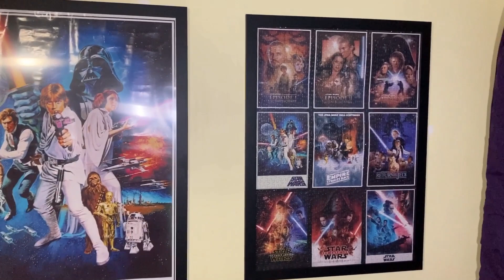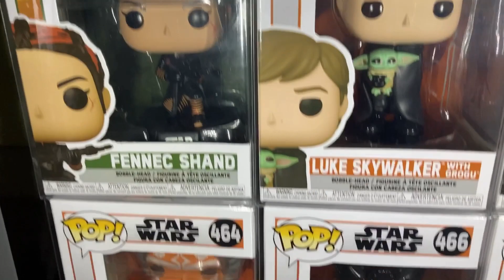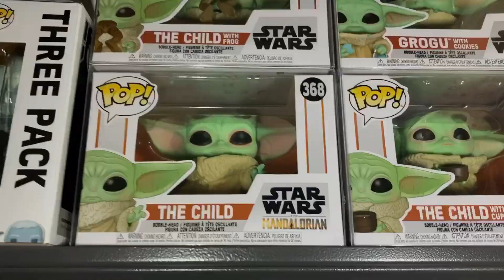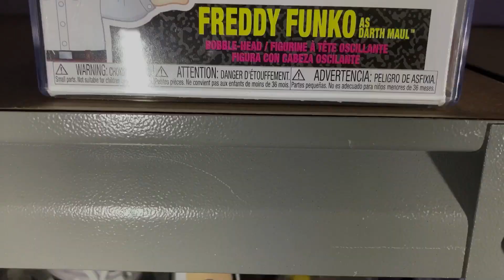Our Star Wars Funko and LEGO collection tour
This is a tour of our entries Star Wars collection.